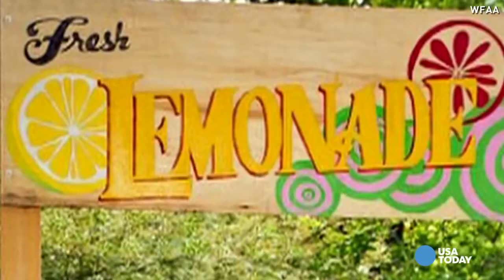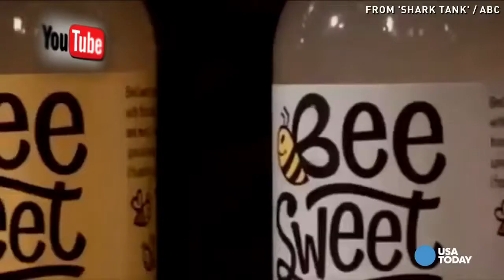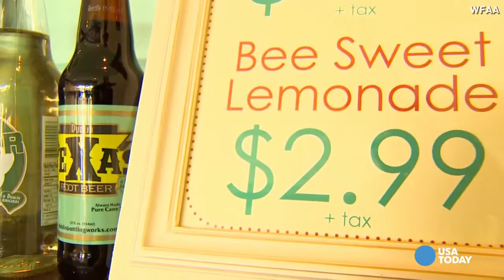Mikaila Ulmer is a young successful African American entrepreneur making moves.